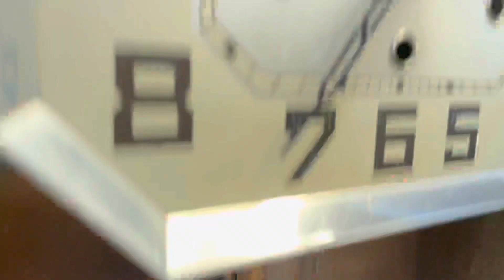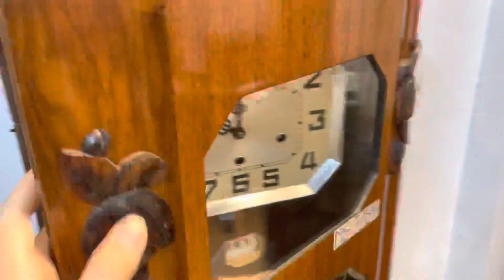ĐỒNG HỒ ODO 54/8/8 THÙNG ĐẸP MÁY ĐẸP NGUYÊN BẢN PHÁP - 0912011928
ODO 54/8/8 NGUYÊN BẢN PHÁP - DÒNG ĐỒNG HỒ ĐƯỢC ĐÔNG ĐẢO NGƯỜI CHƠI ƯA THÍCH
- Luôn sở hữu phần thiết kế thùng bè dễ trưng bày
- Được làm từ chất liệu gỗ tốt, chạm trổ tạo chi tiết đẹp
- Mặt số nguyên bản rõ nét từng con số
- Máy vách đồng vàng, củ gông 101 đặc trưng với bộ gông thép

10 lý do mua hàng tại VANG VỌNG - Cửa hàng chỉ có sản phẩm tuyển chọn đẹp nhất và chất lượng nhất.

1. 100% sản phẩm giao lưu đều chính hãng và không nâng độ chế (Hoàn tiền 200% nếu có hàng nâng độ hoặc không chính hãng).
2. Bảo hành từ 1 đến 3 năm với tất cả mọi sản phẩm đã giao lưu để đảm bảo các Bác có thời gian tận hưởng tuyệt vời nhất.
3. Đa dạng sản phẩm và đáp ứng được nhu cầu của các Bác.
4. Tại Vang Vọng chỉ có hàng tuyển chọn, hàng đẹp có giá trị và tính sưu tầm cao.
5. Không có hàng lắp ghép, hàng dồn, hàng nát.
6. Sản phẩm được kiểm tra và theo dõi kỹ thuật chuyên nghiệp tuyệt đối ổn định trước khi giao lưu.
7. Căn chỉnh âm thanh sao cho như vừa xuất xưởng.
8. Miễn phí giao hàng với mọi sản phẩm trên toàn quốc.
9. Đóng gông gỗ rất cẩn thận khi vận chuyển.
10. Đội ngũ tư vấn sản phẩm và hỗ trợ chuyên nghiệp.